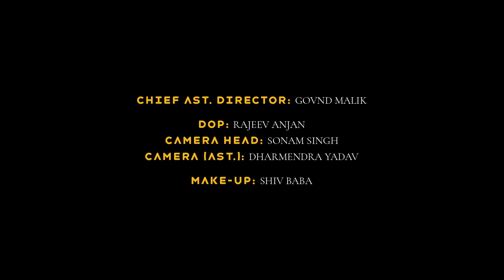Soch | New Hindi Movie | Sarbind Kumar, DK Lepcha, Fiza Nigar | Shiva Music Regional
Synopsis - Sagar has no money for his father treatment his daughter Shruti arranging money for his grandfather
treatment but not enough for the treatment,
one day a man told sagar to sale his organ to make money and save his father life.                      Genre - Drama

Language - Hindi
Country of origin- India
Cast info (director and actors)
Cast (Actors): Sarbind Kumar, DK Lepcha, Fiza Nigar
Director/Screenplay/Producer: D.K Lepcha
Cinematography: Sonam singh
Editor: Rajeev ranjan
Screenplay/Executive Producer BY:
Post: Divya films house
Banner studio: Divya films house

Logo:- Shiva Music Regional